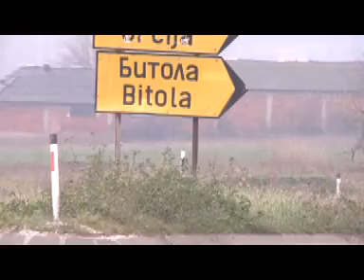Vanja Radovic-Pece Kotevski.mpg